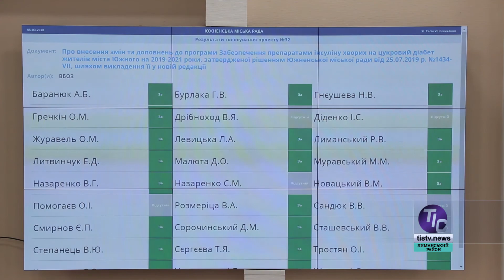У Южному відбулося перше у цьому році засідання сесії міськради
На порядку денному сесії міськради Южного було понад 90 питань, котрі стосуються життєдіяльності міста. Розглядали їх близько чотирьох годин. Що вирішили депутати, знає наш кореспондент Катерина Чабан…